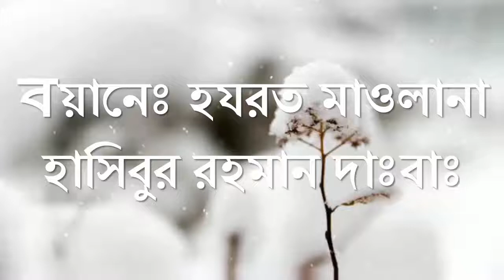একটু অসতর্কতায় আমাদের অধিকাংশের ছোট ছোট গোনাহ'য় কবরে বড় আযাব এসে না যায়